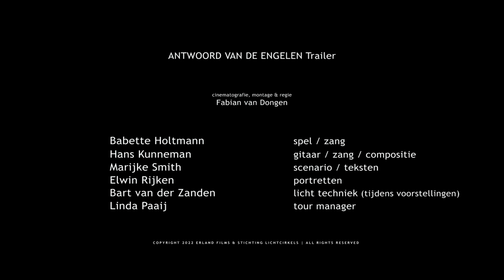Antwoord Van De Engelen - Trailer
Antwoord van de Engelen

Een nieuwe spirituele muziektheatervoorstelling gebaseerd op het boek
"Die Antwort der Engel" van Gitta Mallasz

Babette Holtmann: spel en zang
Hans Kunneman: gitaar, zang en compositie
Marijke Smith: scenario en teksten
Elwin Rijken: portretten
Bart van der Zanden: lichttechniek tijdens voorstellingen
Linda Paaij: tourmanager

Fabian van Dongen: cinematografie, montage en regie (trailer)